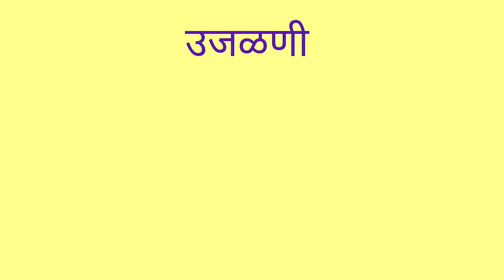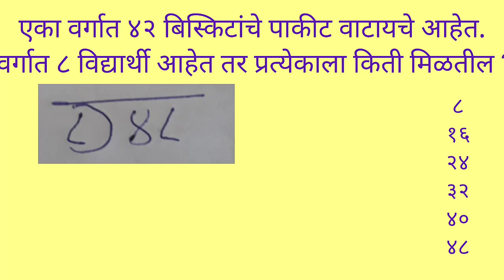४थी । गणित । पान क्र. ८२ । भागाकार भाग २ । V6 | VSchool